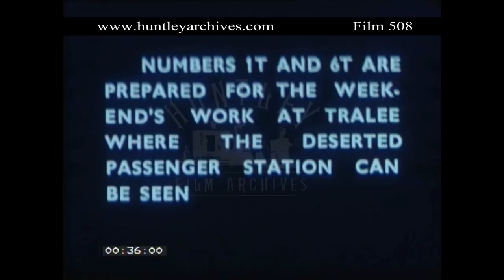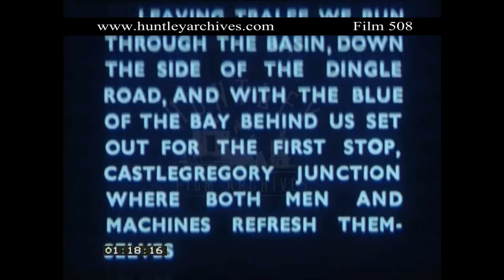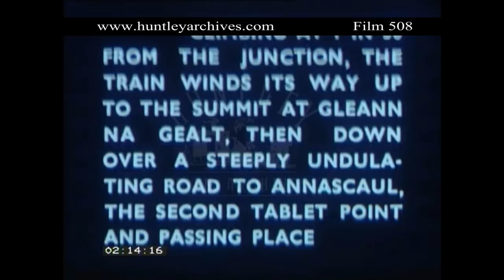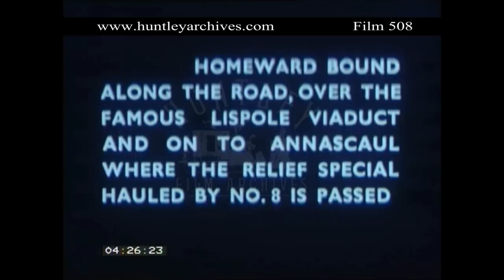Tralee and Dingle Railway. Archive film 508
Tralee And Dingle Railway in Ireland. Irish country narrow gauge railway. The 'cattle special'.
"The Tralee and Dingle Railway which operated only on the occasion of the Dingle Fair on the last Saturday of every month".
The working Cattle Special.
The deserted station at Tralee.  Locomotive working.  Travelling to the next stop at Castlegregory Junction.  Climbing the hill to Garrynadier.  Fair Day at Dingle the No2T at Castle Dock.  Cattle in pens. Lispole viaduct.  No 8 Locomotive.